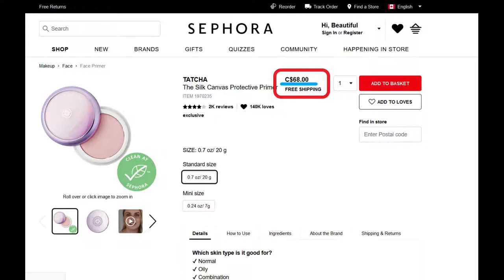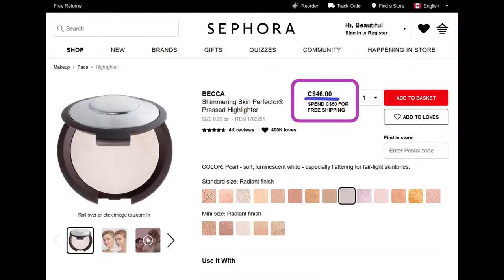e.l.f Cosmetics - Latest Order and All Time Favs (Plus Health Update)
Hey Nuggets!!
You asked for more makeup; You got more makeup!!
There is also a health update and future plans in here as well.
I am sorry in advance this video is an hour long. But I'm talking about not only my favorite e.l.f Cosmetics products, but the brand in general as well as the above noted extras.
I hope you enjoy learning about these products, and ask any questions! Thanks Chawn.

Chantal Petitpas
Canada
E1C 0S9
Camera:
Nikon CoolPix B500